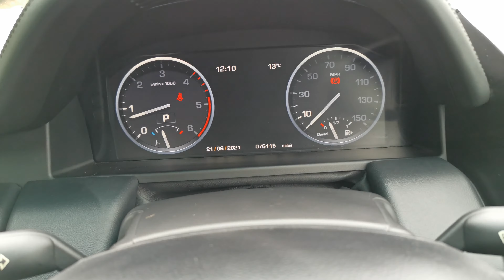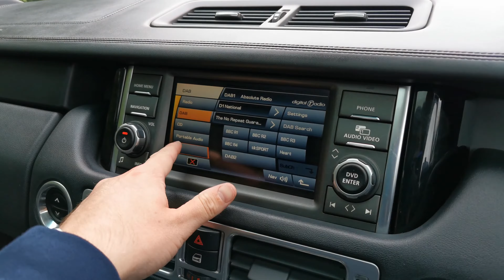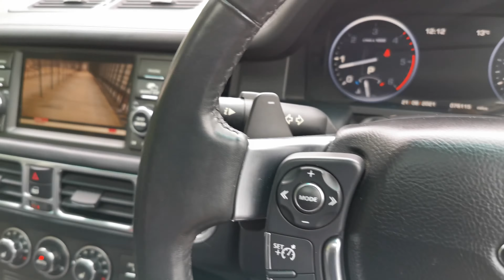Range Rover Vogue